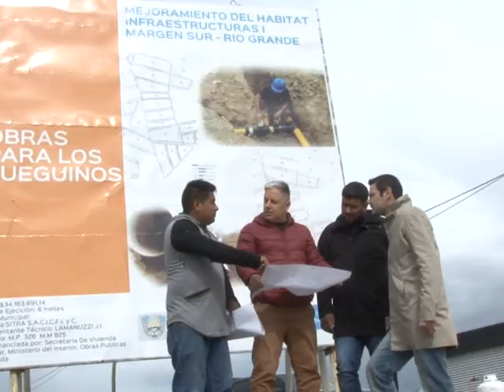Margen sur: Mejoramiento de calles y redes cloacales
Dialogamos con el secretario de Hábitat y Servicios Comunitarios, Mauro Coronel, quien se refirió al avances de las obras en la Margen Sur. Entre las cuales se encuentran el nuevo SUM del Barrio Arraigo Sur, la red de cloacas y de agua.